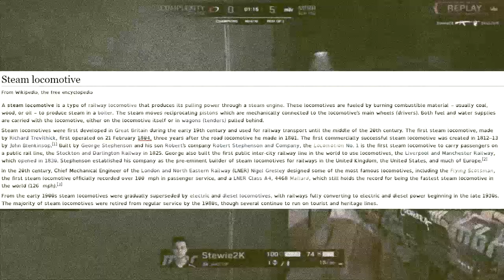What were Esports like in THE 1940's???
Please Consider supporting me on Paetreon! /Strontiummuffin